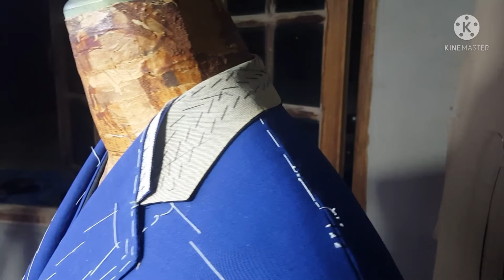แต่งใบคอเสื้อสูท สูทขึ้นชั้นหางม้า full canvas suit ep33